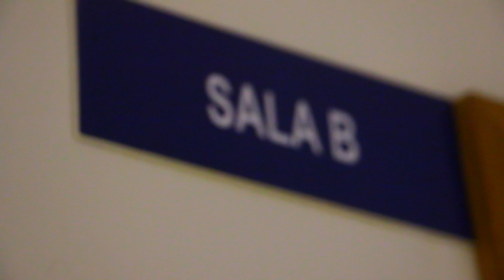Trailer de Nascimento: Alice Reis de Quadros